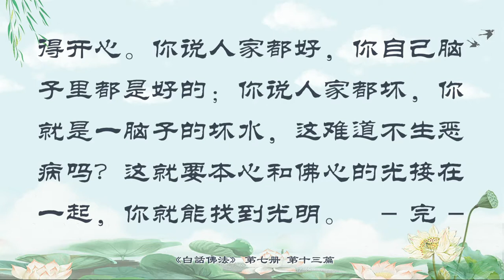13 知苦得樂 常除貪念